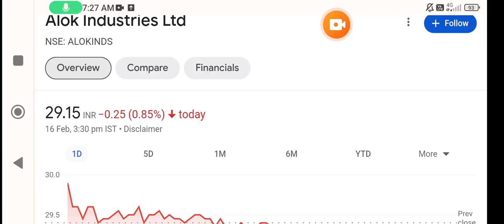Alok Industries share | alok industries share target | alok industries share price